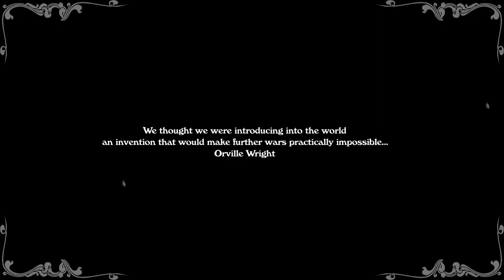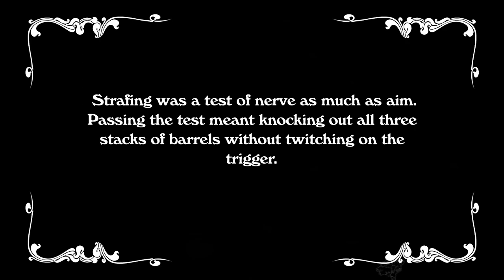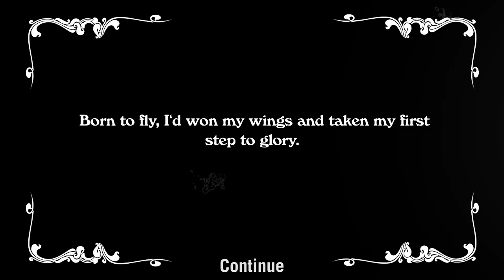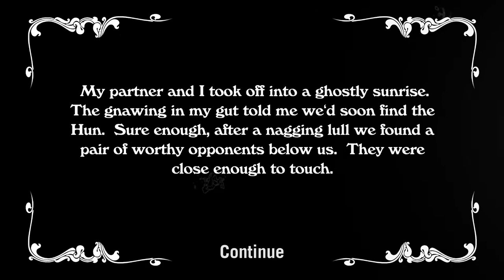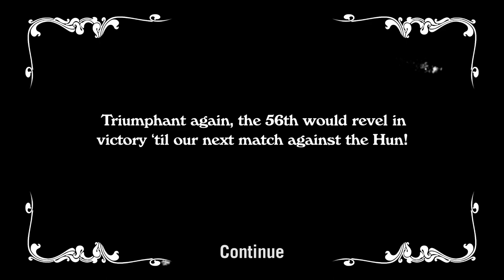Wings! - Remastered Edition - lets play EP .1 - Learning to Fly - no commentary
click show more for game info

Im using PS3 Usb Controller to fly in game

Playing on hard difficulty with enemy targets active

The pilots name i have chosen is James McCudden in honour of the real English flying ace of the First World War.
See Wings! Remastered Edition play list text for more info on James McCudden a pilot in 56 Squadron RFC

Adding 10 points in to each skill
Will do the 3 training missions + joining 56th aerosquadron for first misson

Skill ranks are
Flying rank - sitting duck
Mech rank - butterfingers
Shooting rank - Marksman I
Stamina rank - Lead Belly I

Plan
I like to gain hight in every misson
To stop pilots on my side taking my kills i just give them some ammo to make them break off
jammed the guns to show how red the guns get.

i  jam guns at the end missions, hoping it helps to improve Mech rank